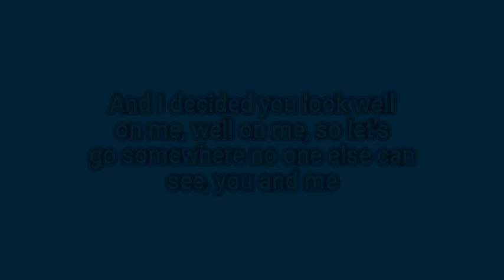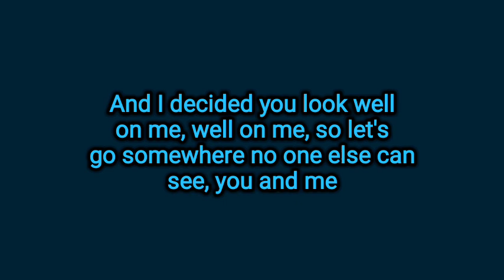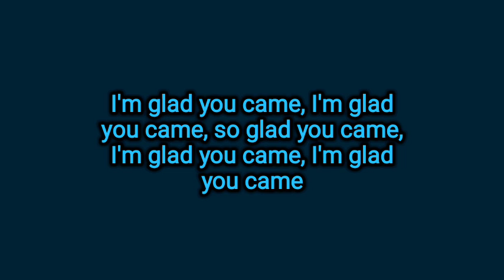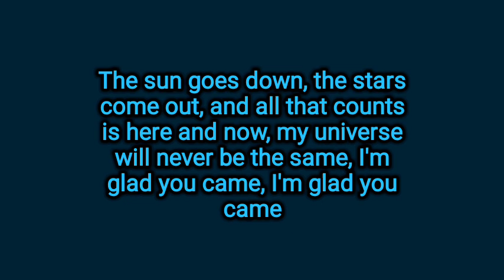The Wanted - Glad You Came (lyrics)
Lyrics to Glad You Came by The Wanted